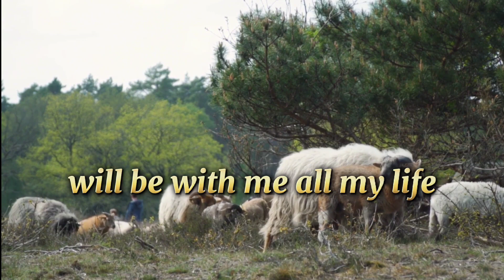The Lord Our Shepherd | Psalms 23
The Lord is my shepherd; I have everything I need.
He lets me rest in fields of green grass and leads me to quiet pools of fresh water. He gives me new strength.
He guides me in the right paths, as he has promised. Even if I go through the deepest darkness, I will not be afraid, Lord, for you are with me.
Your shepherd's rod and staff protect me. You prepare a banquet for me, where all my enemies can see me; you welcome me as an honored guest and fill my cup to the brim.
I know that your goodness and love will be with me all my life; and your house will be my home as long as I live.

Psalm 23:1‭-‬6 GNTD